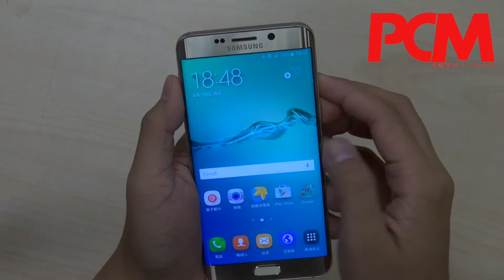Samsung Galaxy S6 edge+ 速試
近年逐漸成為 Samsung 旗下皇牌的 Galaxy Note 系列第 5 代（Note 5）正式發布；同場更有人氣高企，誓要奪回皇者地位 S6 Edge+，兩款新機同時登場，到底會擦出什麼火花？香港便於今日舉行記者會宣布兩部新機的港版詳情。